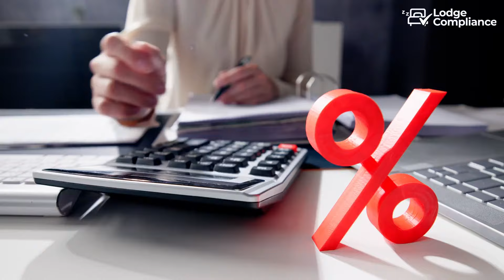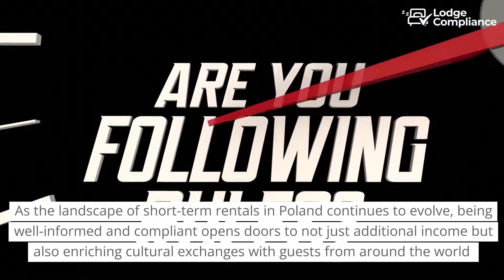Poland Short-Term Rental Laws: Host's Essential Guide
Master Poland's short-term rental market with this comprehensive guide. Learn crucial laws, taxes, and strategies for Airbnb hosts from Warsaw to Krakow and beyond.
Key topics:

Poland's STR legal framework
Regional regulations for hosts
Tax management and efficiency
Tips for creating memorable guest experiences

Discover how to turn your property into a profitable venture while navigating Poland's unique vacation rental landscape.